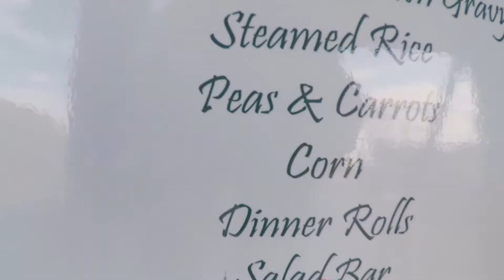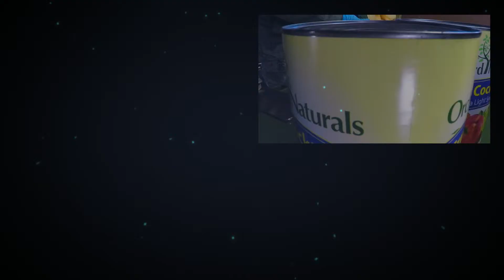Air Force Reserve Command 2017 Hennessy Award Winner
Credit: Public Affairs | Date Taken: 04/28/2017
Food service Airmen from four Air Force Reserve Command units were nominated to compete in what proved to be a highly competitive Combat Kitchen competition. Coming out a cut above the other nominees and winning the 2017 John L. Hennessy Award for AFRC is the 512th Memorial Affairs Squadron from Dover Air Force Base, Delaware. Producers: Maj. Patrick Simmons and Winfred Johnson Video Editors: Maj. Patrick Simmons; Winfred Johnson; Laurie Flores Voice Over: Lt. Col. Chad Gibson Interviewee (non-narrative-00:45): Chef David Richmond, AFRC Hennessy Evaluator (Executive Chef, MCAGCC, 29 Palms California).